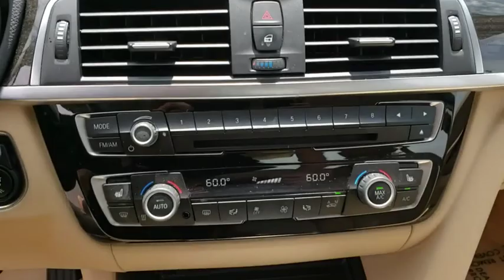2016 BMW 3 Series Kissimmee, Clermont, Orlando, FL SL10536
2016 BMW 3 Series 320i xDrive - Stock#: SL10536 - VIN#: WBA8E5G51GNU21027

9750 S Orange Blossom Trail

EPA 35 MPG Hwy/23 MPG City! CARFAX 1-Owner, BMW Certified, GREAT MILES 35,473! Onboard Communications System, CD Player, Dual Zone A/C, Keyless Start, iPod/MP3 Input, Turbo Charged, Alloy Wheels, Rear Air, All Wheel Drive AND MORE!WHY BUY FROM FIELDS BMW?Fields BMW South Orlando has a friendly and helpful sales staff, highly skilled mechanics, and multiple automotive industry awards. Our mission is to make every customer a customer for life, by consistently providing world-class service at our new and used BMW dealerships.SHOP WITH CONFIDENCEUnlimited Miles for 1-Year plus the balance of original new vehicle warranty (4-Year/50,000-Miles), 24-Hour BMW Roadside Assistance, Comprehensive Inspection and Reconditioning, Trip-Interruption Services, Trip-Planning ServicesEXPERTS CONCLUDEEdmunds.com explains From its sporty driving character to its refined ride and cabin, the 2016 BMW 3 Series is exceptionally well rounded. It's a highly desirable compact luxury sport sedan, and one of our favorites in this class..Fuel economy calculations based on original manufacturer data for trim engine configuration.